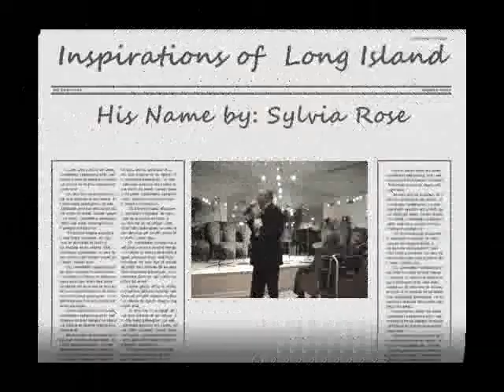179. Inspirations - His Name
written by: Sylvia Rose sang at SWCC benefit. soloist Patricia Maxwell